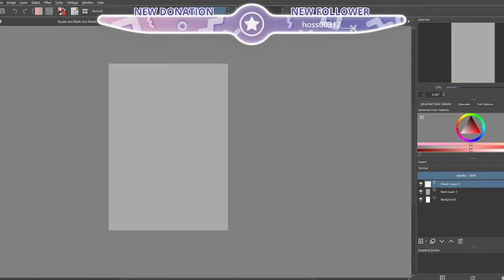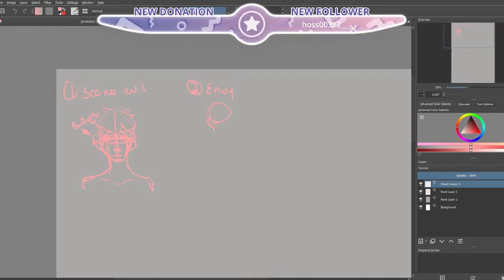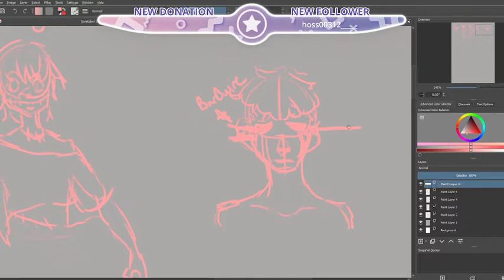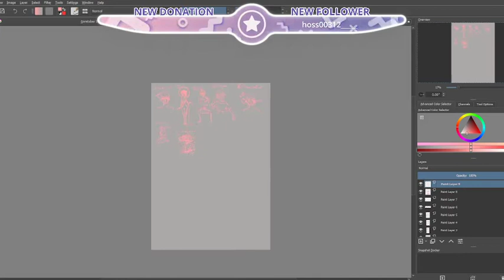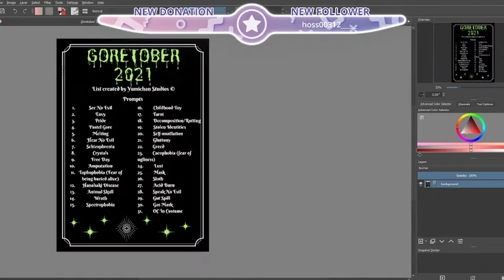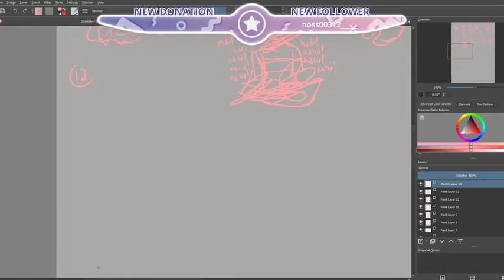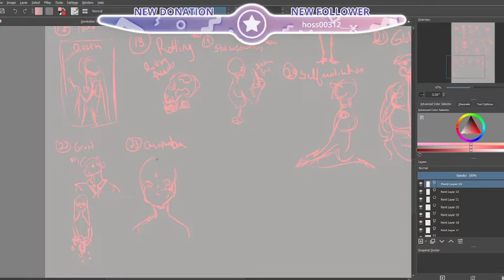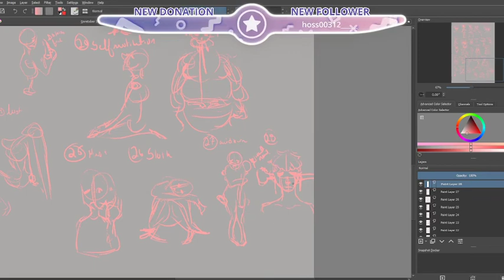PREPARING FOR GORETOBER - Digital Art Speedpaint!!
Prints: yumichanstudios.ca
Custom Orders: yumichanstudios.ca